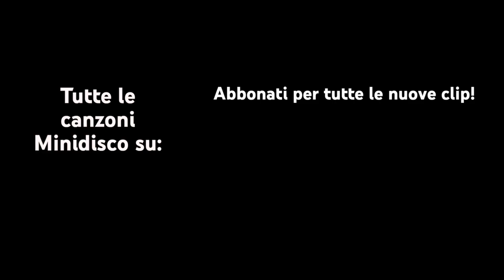L’ ISTRUTTORE DI DANZA | Canzoni Per Bambini | Impara la Danza | Minidisco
Danza video clip di canzone per bambini: Fate posto per l’istruttore, lui sa come devi muoverti…

TESTO L’ISTRUTTORE DI DANZA
Coro:
Fate posto per l’istruttore
Lui sa come devi muoverti
Danza insieme e senti questo swing

A sinistra, a sinistra, dai
Ora a destra, ora a destra, dai
Avanti, avanti, dai
E indietro - Yeahhhh!

Coro: Fate posto per l’istruttore…

Solo!
4x Hey-hey-hey-hey
Yeahhhh!

Vai giù..mani giù ( 2x )
Vai sù..mani sù (5x )
Vai sù
E salta salta salta salta

Avanti, avanti, dai
E indietro - Yeahhhh!

Rallenta…
Rilassati…
Rallenta…

Minidisco e in età prescolare canzoni sono parte di Django musica ed editoria. Siamo una società di produzione musicale specializzata nel fare musica da ballo per i bambini, tra l'altro, per il divertimento dei bambini in vacanza a casa e- all'estero, asili, scuole primarie e canzoni su misura per le imprese. Ulteriori informazioni su Minidisco?
Songs also available on Deezer, Tidal, Apple Music and Google Play